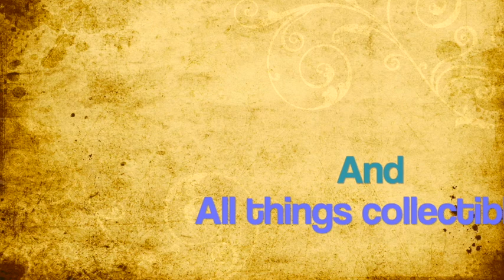My Life as a DFA official MonEbalo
Join us as our good friend Mon ebalo shares with us his experiences living in different countries where he was assigned